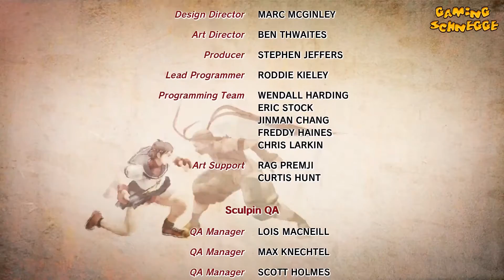✽LETS FIGHT#11 ✽Ultra Street Fighter 4: Guile STORY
Guile ist auf Rache aus! Nachdem sein Partner Charlie von Bison umgebracht wurde, sieht er im neuen Turnier die Chance den Mörder seines besten Freundes entgüldig zu erledigen.

Gamplay captured mit der Elgato HD60 von der Playstation 4